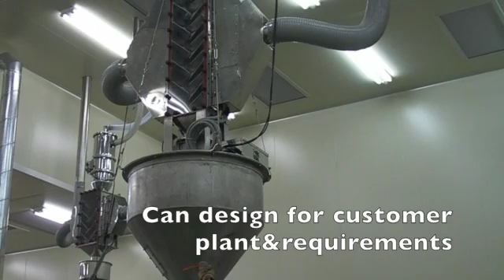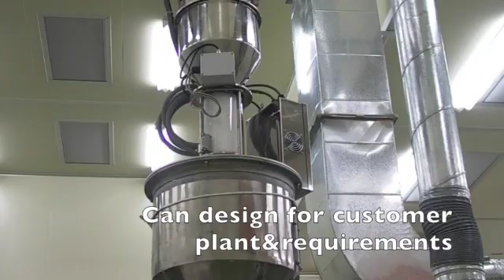"NPN" De-dusting Elimination Electricity Dust-Powder-Fine-Ribbon Cleaning System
เครื่องแยกฝุ่น-ผง-แป้ง-เส้นใยปนเปื้อน ออกจากเม็ดและเศษบดพลาสติกด้วยระบบทำลายไฟฟ้าสถิตย์